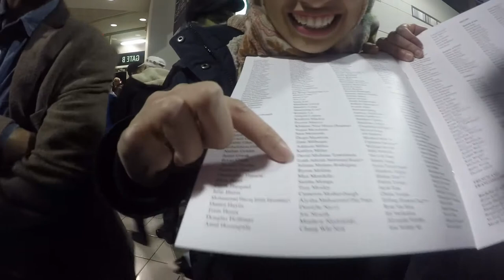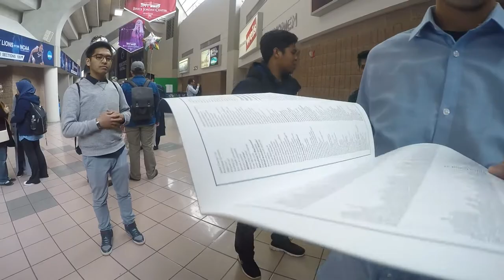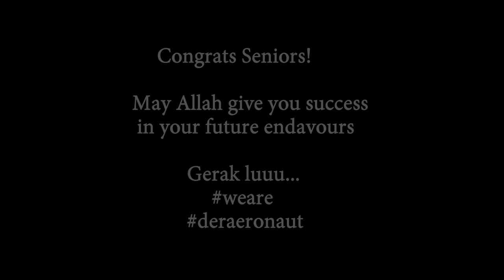Malaysians at Penn State University Spring '17 Commencement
Penn State University Spring Commencement 2017

Day 1 - College of Engineering (COE)
Day 2 - Eberly College of Science & College of the Liberal Arts
Day 3 - Smeal College of Business

Soundtracks:
Song by: Coldplay - Every Teardrop is a Waterfall
Cover by: Boyce Avenue

Song by: Imagine Dragons - Demons

Song by: James Arthur - Say You Won't Let Go